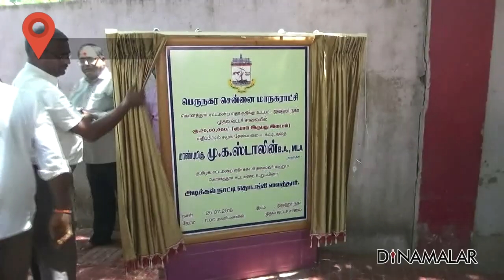பூமி பூஜையில் ஸ்டாலின்